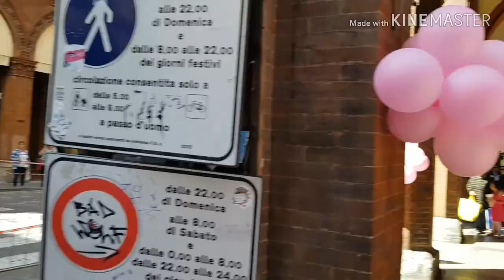Bologna city in Italy presents by Tahir rasheed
Visit to city bologna in Italy presents by HEART ♥ TOUCH hidden talent hosting Tahir  rasheed